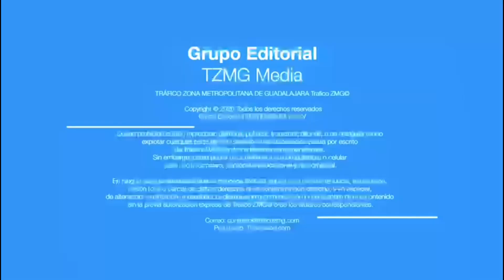Un hombre fue localizado sin vida junto al templo de San Juan de Dios en el municipio de Guadalajara